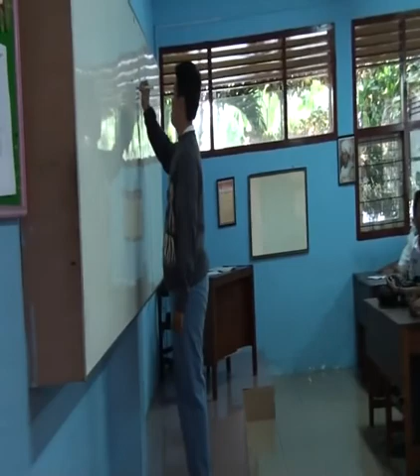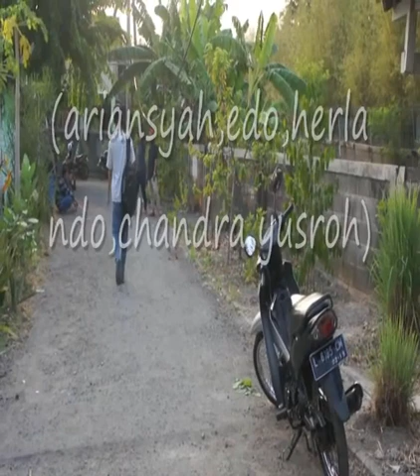SHORTFILM 12 IPS 3 LOMBA